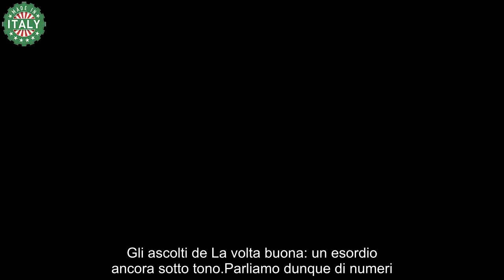Caterina Balivo esordio più che moscio non è ancora la sua Volta Buona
Niente da fare per Caterina Balivo: l'esordio de La volta buona delude ancora, ascolti moscetti ( e senza Uomini e Donne su Canale 5)

caterina balivo la volta buona
Finalmente oggi arrivano dei dati auditel e possiamo commentare gli esordi della nuova stagione televisiva. Nel day time di Rai 1 tutti i programmi sono stati accolti con entusiasmo dal pubblico, tutti tranne uno. Caterina Balivo aveva una missione più che facile: riuscire a racimolare qualche spettatore in più nella prima settimana, visto che su Canale 5 non va in onda Uomini e Donne ma a quanto pare, per la conduttrice, non è ancora il momento di parlare della sua volta buona. Il programma ha deluso, di nuovo, il pubblico, che non perdona alla Balivo la scelta di piazzare, subito dopo il Tg, attualità e cronaca ( considerato il fatto che su Rai 2 c’è anche Milo Infante per chi volesse essere aggiornato).